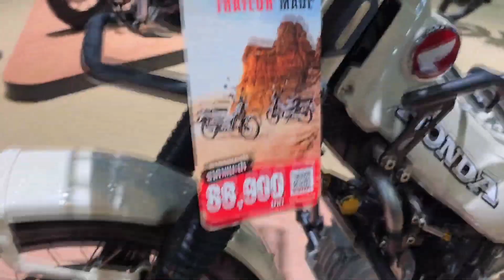All-new 2025 Honda CT125 Special Edition Special Adventure with small engine